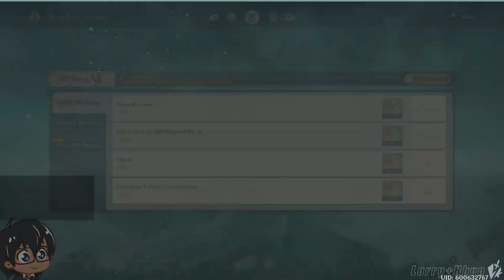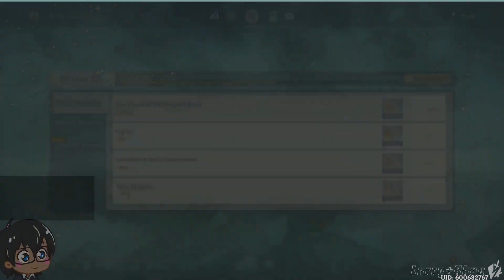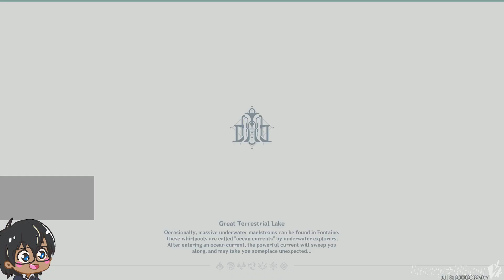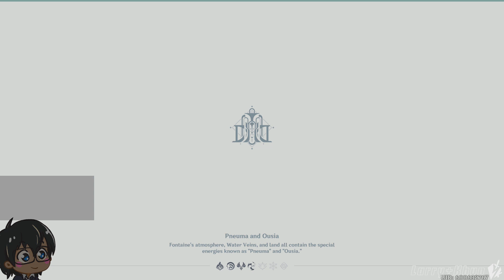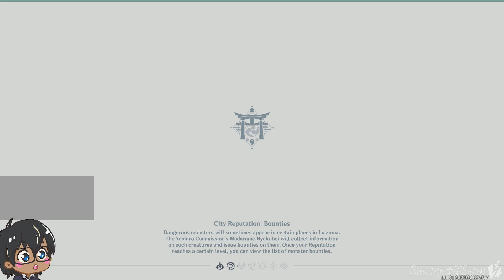genshin story! day 2 - [08/24/2023]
story!